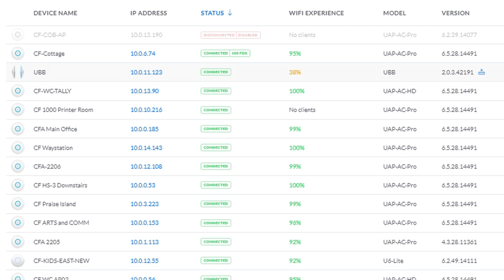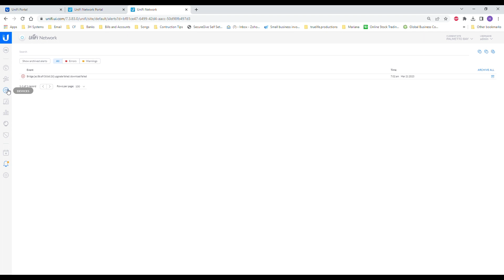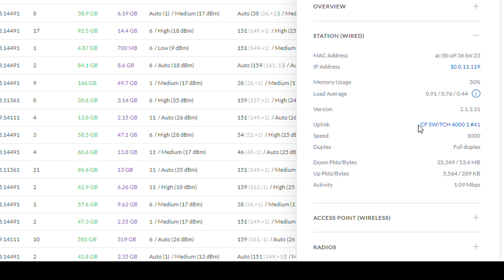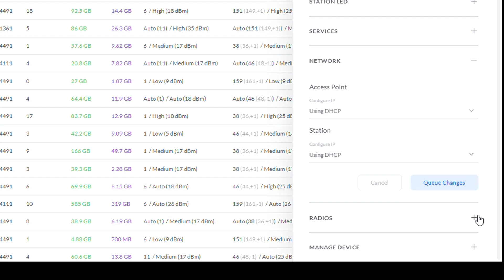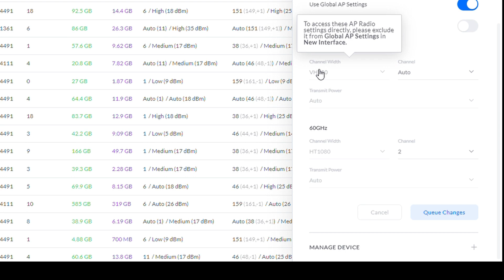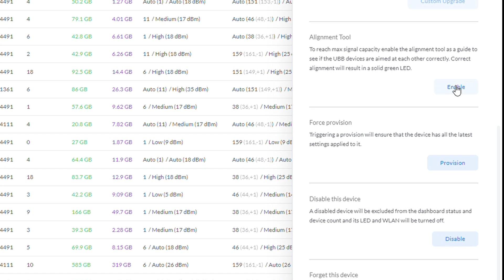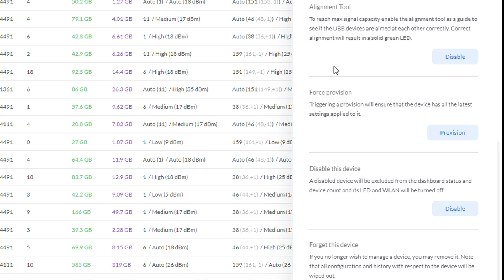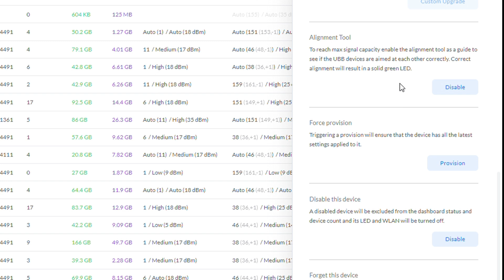Unifi UBB Part 1. Bridge Setup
Unifi Building to Building Bridge. Unifi Networking. Ubiquiti.

System Requirements
One of the following:
UniFi Cloud Key (1.0.5 or newer) or UniFi Dream Machine (1.0.1 or newer)
Linux, Mac OS X, or Microsoft Windows 7/8/10
Java Runtime Environment 1.6 (1.8 or newer recommended)
UniFi Network Application v5.12.x (or newer), available at: ui.com/download/unifi
UniFi Network App (iOS or Android™) or Web Browser (Google Chrome preferred)

Dimensions: 140 x 140 x 90 mm (5.51 x 5.51 x 3.54")

Antenna Gain:
2.4 GHz (BLE) 2 dBi
5 GHz 10 dBi
60 GHz 17.2 dBi

GPS: Yes

Networking Interface: 10/100/1000 Ethernet Ports

Bluetooth for Management

Enclosure: UV-Resistant Polycarbonate

Power Method: 802.3af Supported

Passive Power over Ethernet (48V)

Power Supply

UniFi PoE Switch: 48V, 0.32A Gigabit PoE Adapter (Included)

Max. Power Consumption: 11W

Wind Loading: 56 N @ 200 km/h (12.6 lbf @ 125 mph)

Wind Survivability: 200 km/h (125 mph)

Mounting:
Pole-Mount (Kit Included)
Wall-Mount (Not Included)

ESD/EMP Protection±: 24kV Contact/Air

Operating Humidity: 5 to 95% Noncondensing